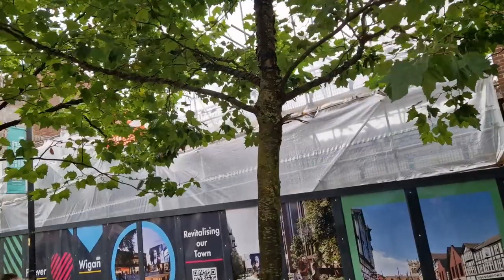Wigan Galleries Demolition Update 30/9/23